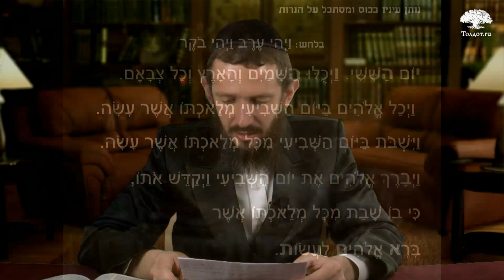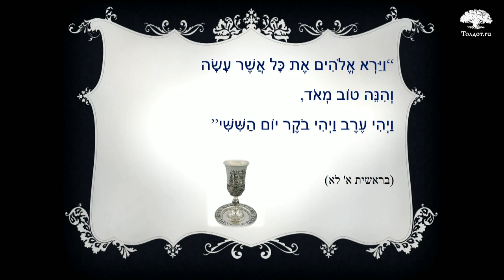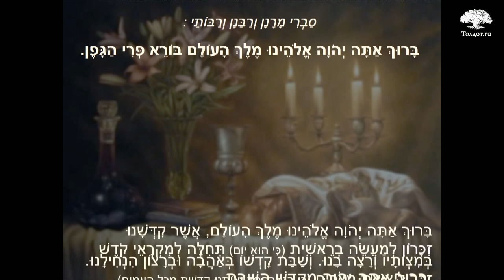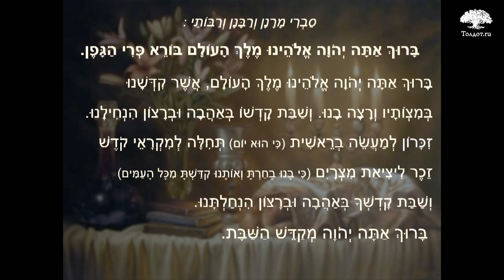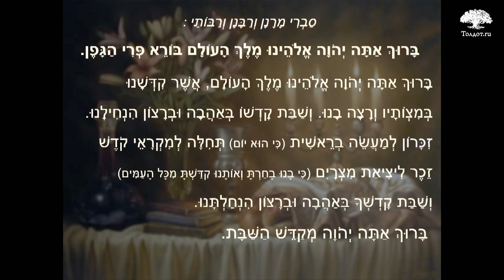Составные вечернего кидуша в Шабат. Рав Арье Цукерман. Слова молитвы на иврите 15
Почему в отношении Шабата написано «бе-агава у бе-рацон»? Что означает слово «Вайехулу»?